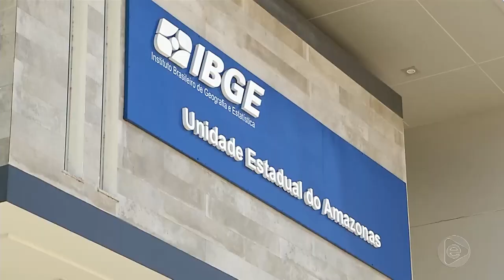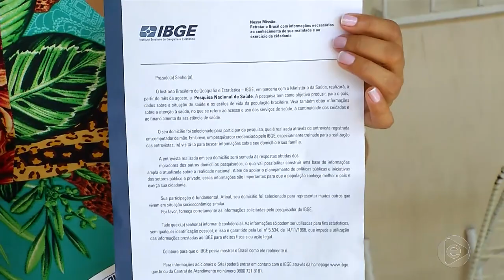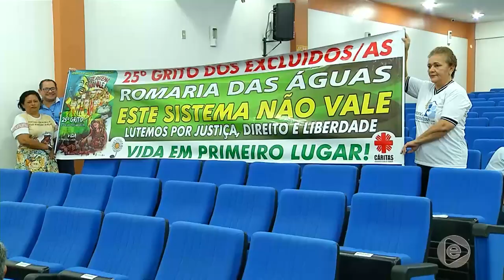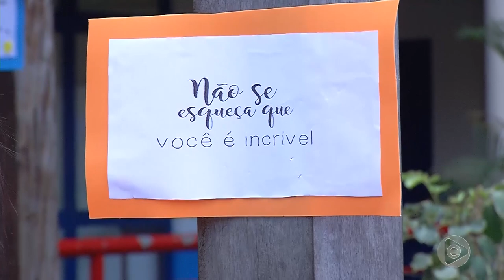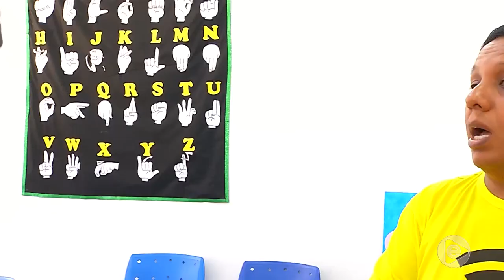6 Horas Notícias – 09 09 2019 03º Bloco